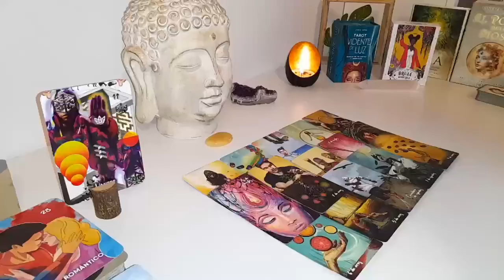CAPRCIORN NEXT 48H 🔥 MUST WATCH❗️AN UNEXPECTED MIRACLE HAPPENS…..😳🙏🏼 MAY 2024 TAROT LOVE READING